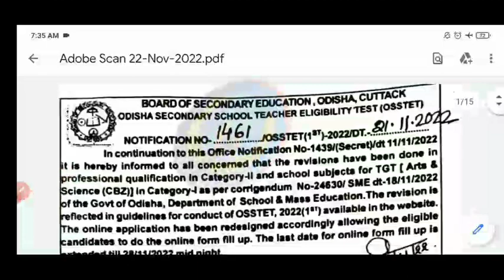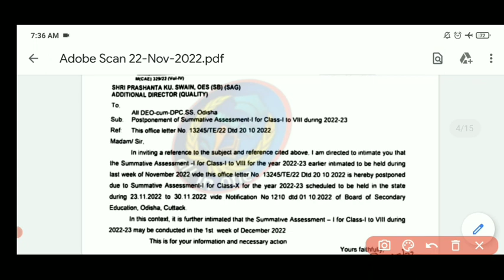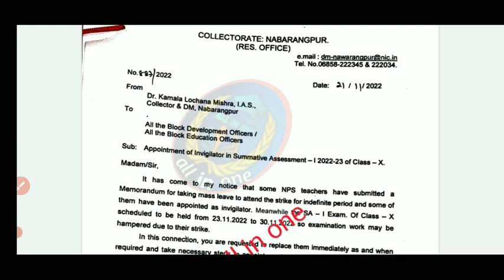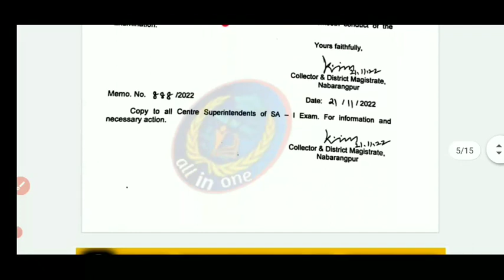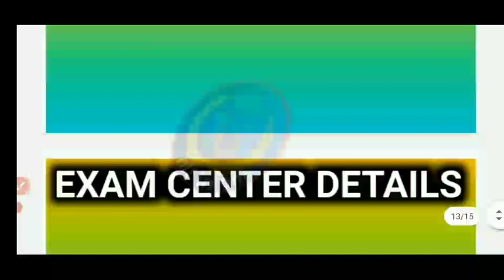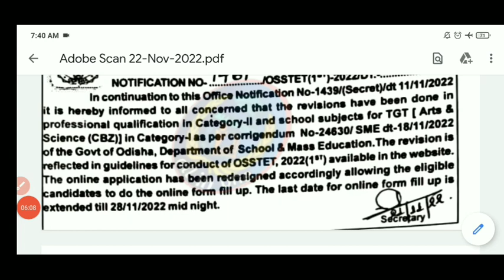ବିଳମ୍ବ ହେବ OTET & OSSTET ପରୀକ୍ଷା, ଆସିଲା ଅଫିସିଆଲ୍ ଚିଠି, ପୁଣି ଘୁଞ୍ଚିଲା OSSTET ଅବଧି OTET ବିଳମ୍ବ ର କାରଣ.